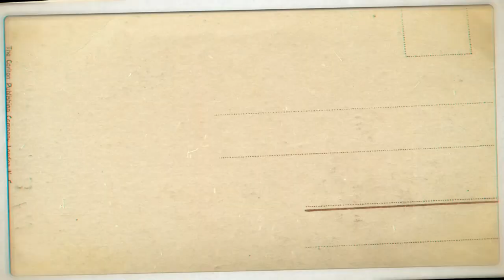Contribution of BCCL To Curb Covid19 Pandemic (Part 1)